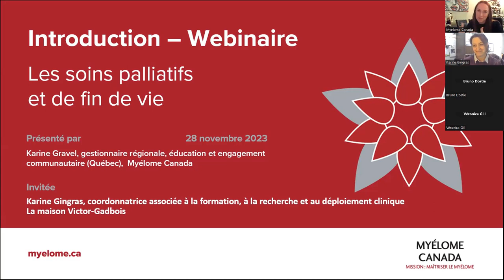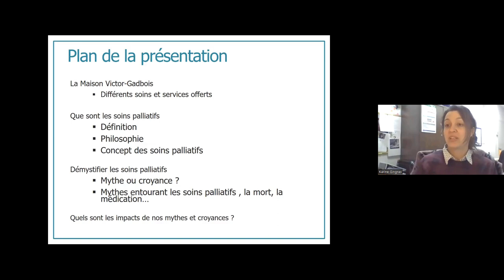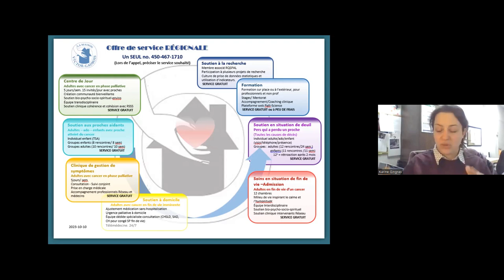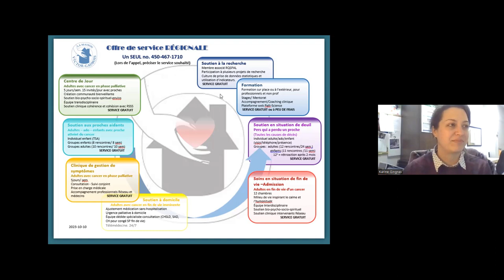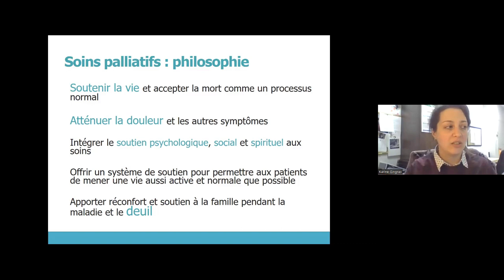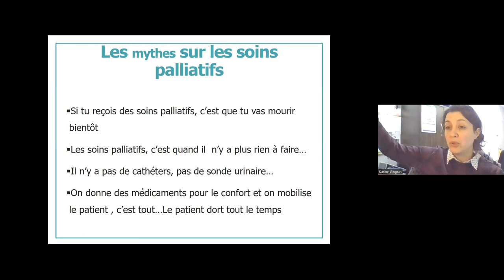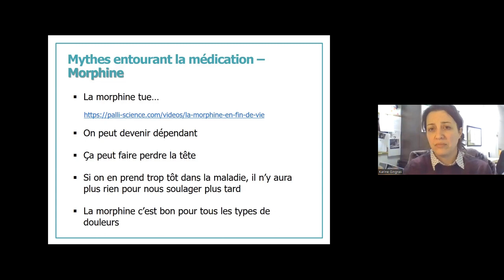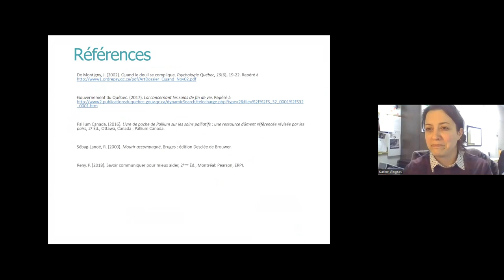Karine Gingras - Les soins palliatifs et de fin de vie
Démystification des soins palliatifs! Alors qu'on les associe souvent à la fin de vie, ceux-ci sont en fait intégrés bien plus tôt dans le parcours de la maladie comme partie intégrante de vos traitements en myélome.

Karine Gingras, coordonnatrice associée à la formation, à la recherche et au déploiement clinique à la Maison Victor-Gadbois nous renseigne sur les différents soins et services offerts et adresse les mythes entourant les soins palliatifs et la fin de vie.